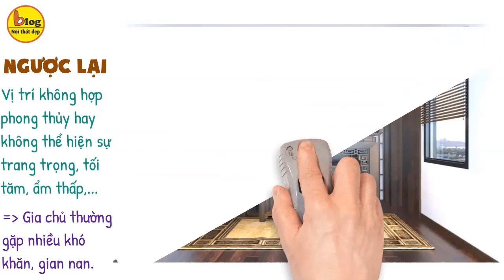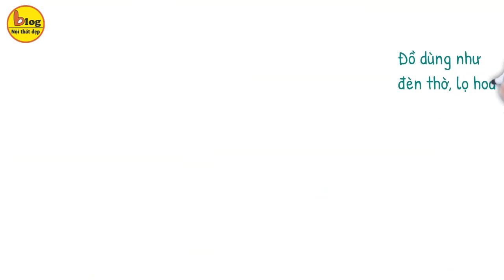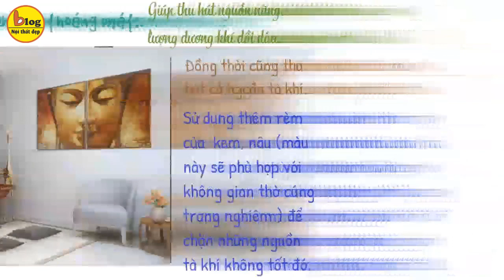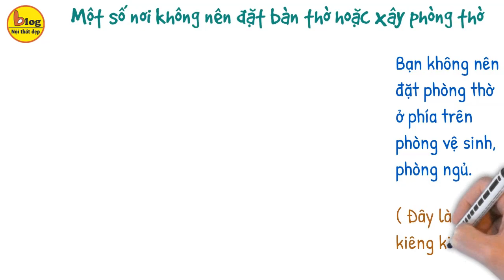Thiết kế phòng thờ trên sân thượng và những điều cần biết tránh rước họa vào nhà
Hiện nay, nhiều gia đình đang ưa chuộng thiết kế phòng thờ tại sân thượng bởi nó mang lại nhiều tiện lợi cũng như hợp phong thủy. Tuy nhiên có nên thiết kế phòng thờ trên sân thượng không? Nếu xây phòng thờ trên sân thượng thì cần tuân thủ nguyên tắc và có những lưu ý nào? Hãy cùng Blog Nội Thất Đẹp  giải đáp những thắc mắc đó tại đây.
1. CÓ NÊN THIẾT KẾ PHÒNG THỜ TRÊN SÂN THƯỢNG KHÔNG?
 Nhìn chung, phòng thờ là nơi linh thiêng nhất trong căn nhà và cần có không gian trang trọng. Do đó, mọi người thường xây phòng thờ hoặc đặt bàn thờ từ tầng hai trở lên trong ngôi nhà. Nếu như chọn vị trí phòng thờ ở nơi hợp phong thủy và trang nghiêm thì gia chủ thường được gia tiên phù hộ. Nhờ thế mà gia đình luôn êm ấm, yêu thương nhau, công việc và cuộc sống cũng sẽ gặp nhiều may mắn, thuận lợi.
Ngược lại, nếu nơi thờ cúng được đặt ở vị trí không hợp phong thủy hay không thể hiện được sự trang trọng như gầm cầu thang, nơi tối tăm, ẩm thấp,... thì gia chủ thường gặp nhiều khó khăn, gian nan. Cuộc sống cũng vì thế mà trở nên gian nan, trắc trở hơn rất nhiều. Đặc biệt, những thành viên trong gia đình có thể mắc bệnh thường xuyên, khiến sức khỏe giảm sút nghiêm trọng.
Theo quan niệm dân gian cũng như ý kiến từ các kiến trúc sư, việc thiết kế phòng thờ trên sân thượng là một điều đúng đắn. Bởi đây là tầng cao nhất của ngôi nhà nên không gian này thường kín đáo, trang nghiêm. Thông thường, tầng này chủ yếu chỉ có người trong gia đình đi lên nên càng thêm yên tĩnh và phù hợp. Ngoài ra, việc xây phòng thờ trên tầng thượng cũng đem lại nhiều thuận lợi trong việc thờ cúng. Bạn sẽ có nhiều không gian để cúng bái ngoài trời nếu cần hoặc làm những thủ tục hóa vàng mã đơn giản mà không cần di chuyển sang không gian khác.
2. THIẾT KẾ PHÒNG THỜ TRÊN SÂN THƯỢNG CẦN TUÂN THỦ NHỮNG QUY TẮC GÌ?
Việc xây phòng thờ trên tầng tượng là điều nên làm. Tuy nhiên, không phải ai cũng nắm rõ những quy tắc khi thiết kế phòng thờ trên tầng thượng. Sau đây, chúng tôi sẽ tổng hợp lại một số quy tắc cần thiết và quan trọng nhất để bạn có thể nắm bắt được nếu muốn đặt phòng thờ trên tầng thượng.
Không gian của phòng thờ phải gọn gàng, sạch sẽ, tránh để ở nơi tối tăm, âm u sẽ không tốt. Việc bày biện vật dụng cũng như trang trí phòng thờ phải tạo được sự trang trọng, linh thiêng. Tuyệt đối không được để phòng thờ bị ẩm mốc hoặc trang trí gây cảm giác lạnh lẽo.
Việc sử dụng bàn thờ, các đồ dùng như đèn thờ, lọ hoa, tranh phong thủy,... phải phù hợp với kích thước của phòng thờ. Không nên dùng đồ trang trí quá lớn trong khi diện tích phòng thờ lại nhỏ. Đồng thời, diện tích phòng thờ cũng nên tương xứng với diện tích ngôi nhà.
Việc sắp xếp các vật dụng trong phòng thờ, trên bàn thờ cũng cần có sự đối xứng với nhau. Đặc biệt là các đồ cúng lễ trên bàn thờ cần được đặt gọn gàng và cân đối.
Các vật dụng, đồ lễ trong phòng thờ và trên bàn thờ nên được sắp xếp gọn gàng, cân đối
3. MỘT SỐ LƯU Ý KHI XÂY PHÒNG THỜ TRÊN SÂN THƯỢNG.
Bất cứ gia đình nào khi xây phòng thờ cũng đều thể hiện tâm ý chân thành đối với tổ tiên. Nhưng trong quá trình thiết kế phòng thờ trên sân thượng có thể sẽ gặp phải một số sai lầm nhất định. Điều này khiến nơi thờ cúng mất đi sự trang nghiêm và khiến gia chủ gặp nhiều xui xẻo. Vì thế hãy nắm rõ những lưu ý dưới đây nhé.
Nên đặt phòng thờ nơi thoáng mát
Không gian phía trước của sân thượng nên để khoảng trống, tạo sự rộng rãi, thông thoáng. Tốt nhất là bạn không nên để bất cứ vật gì che phòng thờ ở đây. Đặt phòng thờ ở nơi thoáng mát sẽ giúp thu hút nhiều nguồn năng lượng dương khí dồi dào. Đồng thời, nó cũng giúp thu hút cả nguồn tà khí. Vì vậy, bạn nên sử dụng thêm rèm cửa để có thể chặn những nguồn tà khí không tốt đó. Lưu ý là bạn nên chọn rèm cửa có màu trung tính như vàng kem, nâu,... Những màu sắc đó sẽ phù hợp với không gian thờ cúng trang nghiêm và linh thiêng.